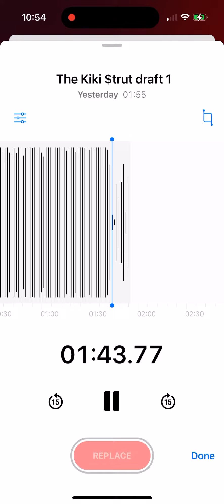The Kiki Strut | EMGroup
EMGroup is a band of a father and son. Steve, 54. guitar. Jake 12, drums, keyboards.